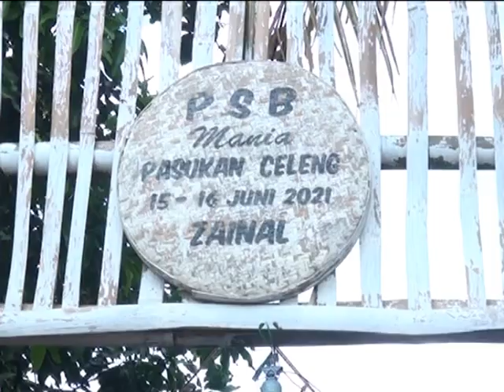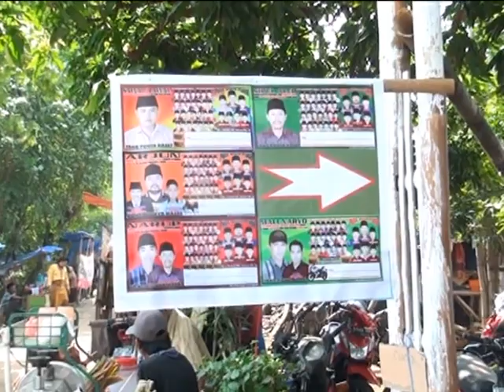SPECIAL KUDA KENCAK KEMBAR DUA SINAR BUDAYA TERBARU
Kesenian Tradisional Kuda Kencak Sinar Budaya Pimp H. Masir Jabun Bantaran Probolinggo Jawa Timur

YUS SHOOTING PRODUCTION
Official : Profesional Videography
Patokan Bantaran Probolinggo - Jawa Timur